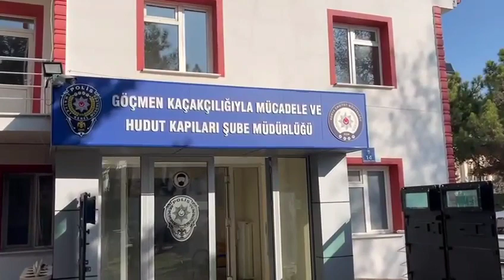Konya'da 35 kaçak düzensiz göçmen yakalandı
Konya’da polis ekiplerinin durdurduğu bir araç içerisinde yurda yasa dışı yollarla girdiği tespit edilen 35 düzensiz göçmen yakalandı. Yakalanan göçmenlerin gerekli işlemlerin yapılmasının ardından sınır dışı edileceği öğrenildi.

Konya Emniyet Müdürlüğüne bağlı Göçmen Kaçakçılığıyla Mücadele ve Hudut Kapıları Şubesi ekipleri PTS kontrollerinden şüphelenerek takip ettiği bir aracı Ankara Yolu üzerinde durdurdu. 16 koltuk kapasiteli araç içerisinde 35 düzensiz göçmen yakalandı.

Şahısları taşıyan 2 araç sürücüsü ekipler tarafından gözaltına alınarak adliyeye sevk edildi. Araç içerisinde yakalanan Suriye uyruklu 35 şahsın emniyetteki işlemlerinin ardından sınır dışı edileceği öğrenildi. Araca ise korsan taşımacılıktan 20 bin 342 lira ceza uygulanırken araç 60 gün trafikten men edildi.